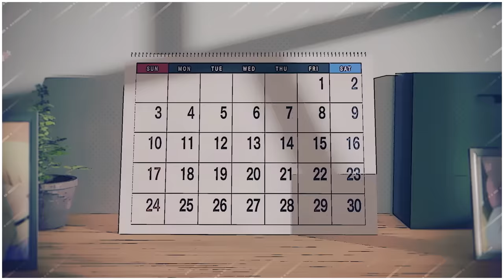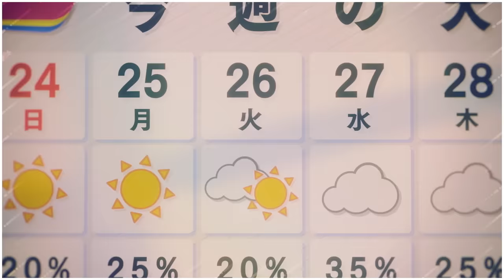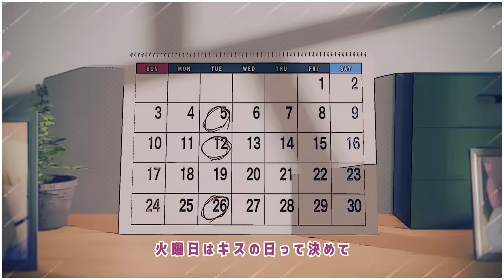火曜日はチューデイ -another story- feat. 成海聖奈（CV：雨宮天）／HoneyWorks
2023年3月15日発売
HoneyWorks 6th Album「ねぇ、好きって痛いよ。〜告白実行委員会キャラクターソング集〜」収録曲

火曜日はチューデイ - another story - feat. 成海聖奈（CV：雨宮天）

【MVイラスト一部作画不備のお知らせとお詫び】
本MVに使用されているイラストの一部に不備がございました。
誠に申し訳ございません。以後このようなことがないように努めて参ります。

作詞作曲：HoneyWorks
編曲：HoneyWorks

ギター：中西
ベース：さと
ピアノ：宇都圭輝
ドラム：裕木レオン

イラスト：ここかなた
動画：kairi

【商品概要】
タイトル：ねぇ、好きって痛いよ。〜告白実行委員会キャラクターソング集〜
アーティスト：HoneyWorks
発売日：2023年3月15日(水)

アルバム予約受付中！

SMCL-806～809
[2CD＋BD+グッズ]
6,600円(税込)

SMCL-810～813
[2CD＋BD+グッズ]
6,600円(税込)

SMCL-814～815
[2CD+グッズ]
3,500円(税込)

【グッズ】
‹初回生産限定盤A、初回生産限定盤B、通常盤の3形態共通›

‹初回生産限定盤A、初回生産限定盤B›

【Blu-ray Disc】
「ヒロインたるもの！～嫌われヒロインと内緒のお仕事～ スペシャルサニーパーティー」イベント映像

Music Video 全20曲収録

早期予約キャンペーン、先着購入者特典あり！